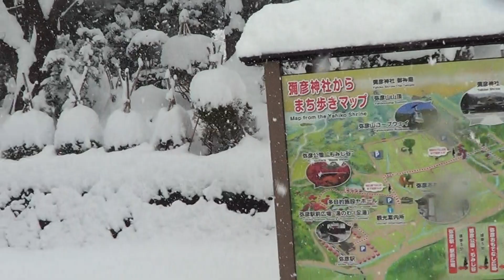大雪の初詣の彌彦神社の駐車場 (新潟県西蒲原郡弥彦村弥彦)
2021年1月2日(土)に撮影。